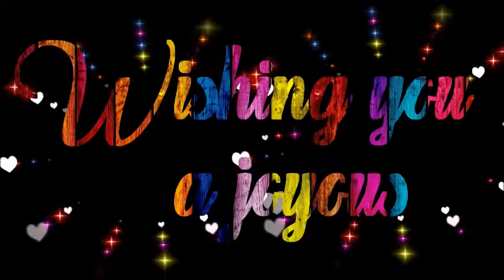Happy New year 2022 whatsapp status# black screen whatsapp status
Happy New year 2022 whatsapp status# black screen whatsapp statusHappy New year 2022 whatsapp status# black screen whatsapp status